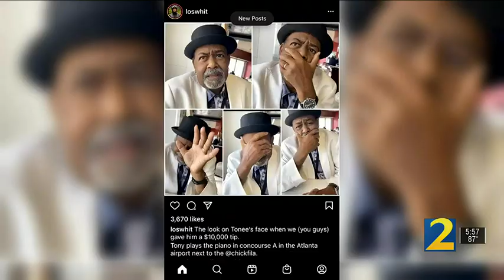Piano player at Atlanta airport gifted $60K from complete strangers | WSB-TV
An Instagram influencer who heard his story crowdsourced tips for him.

CONNECT WITH WSB-TV:
Like WSB-TV Channel 2 Action News on FACEBOOK Follow WSB-TV Channel 2 Action News on TWITTER